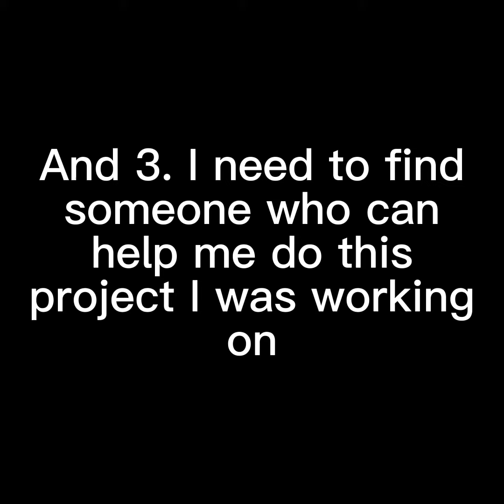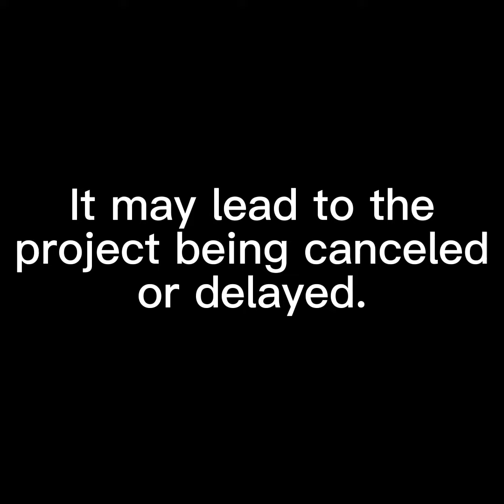Arlen J AKA The Sensestaker has something important (which is why I uploaded this video)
The people who I mentioned in this video (I am trying to act more mature, ok?)